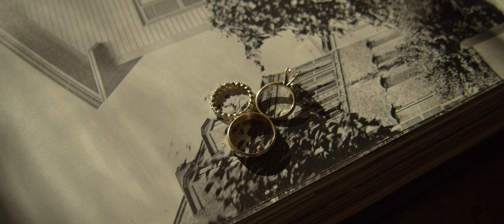Our Wedding Film - Laura & Kacey 9.21.2019 Film By: The Arroyos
*September 21, 2019* The best day of our lives.

This film was created and produced solely by the Arroyos.
Amazing wedding photographer & videographer

SOCIAL

GEAR